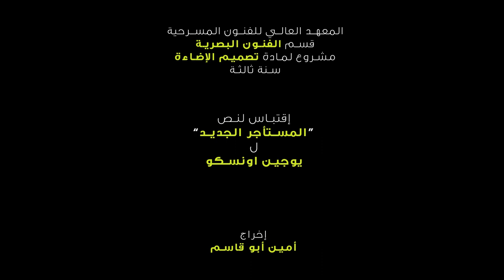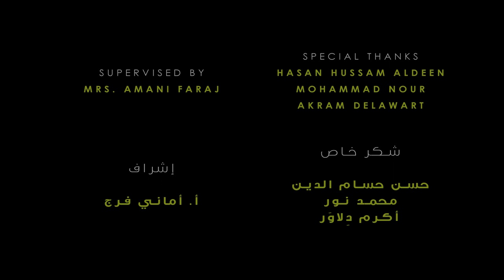an adaption of Eugène Ionesco "THE NEW TENANT"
a theatrical play and a video installation of the play that was performed on the stage of "Fawaz al sager" theatre at the higher institute for dramatic arts in Damascus, Syria.

this was done as a part of the third year light design project at the visual arts department.

performed by : Simon Al-hinaoui
videography by: Nasouh Tayara
sound design & mixing: Stash
visual effect design: Abdullah Jamal
Editing & poster : Ameen Abo Kaseem
Supervised by: Mrs. Amani Faraj
special thanks: Hasan Hussam Al Deen - Mohammad Nour - Akram Delawar